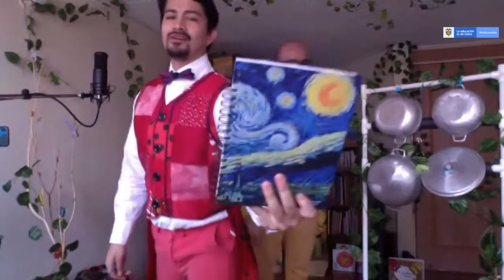¡A cantar, jugar y narrar! Invitados Canturriantes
Invitados Canturriantes